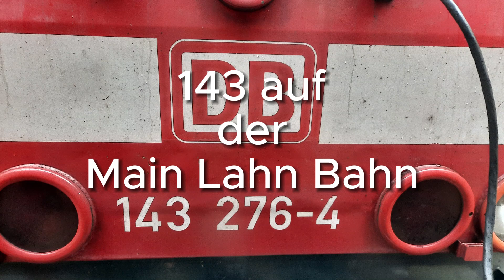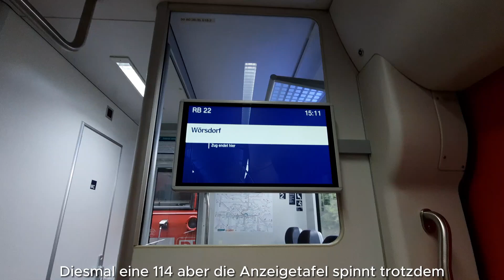2 BR.143 wieder auf der Main Lahn Bahn unterwegs!